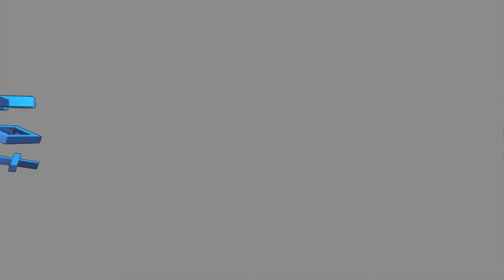Elden Ring - BOSS Radahn Le Fléau Des Astres - full (cac)